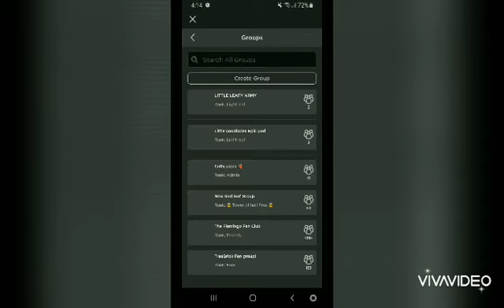Plz join my group for fan race sign up and upcoming events!